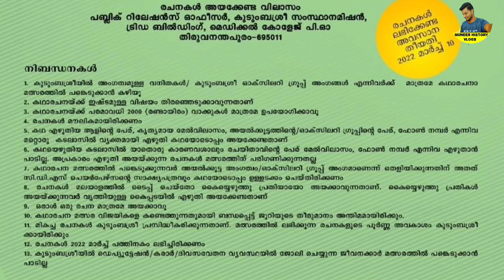Sargam 2022 Kudumbasree members will get a state level story writing competition worth Rs 15,000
Sargam 2022 Kudumbasree members will get a state level story writing competition worth five thousand rupees, Sargam scheme, kudumbasree scheme, kudumbasree story computation, kudumbasree loan, കുടുംബശ്രീ ധനസഹായ
 'സര്‍ഗ്ഗം 2022' - കുടുംബശ്രീ അംഗങ്ങള്‍ക്കായി സംസ്ഥാനതല കഥാരചനാ മത്സരം, പങ്കെടുക്കൂ...സമ്മാനങ്ങള്‍ നേടൂ...

mustering,Pension scheme for housewives,things pensioners should look for, New welfare pensions can be applied for now,Prime Minister Garib Kalyan  Anna Yojana rice stopped the distribution,Loss of BPL ration card,Jaya rice will be distributed in Kerala through ration shops,Ration Buyers Know Important

കുടുംബശ്രീ വനിതകളുടെ സര്‍ഗ്ഗാത്മക ശേഷി വളര്‍ത്തുന്നതിനും അവരെ കലാസാഹിത്യ മേഖലകളിലേക്ക് കൈ പിടിച്ചുയര്‍ത്തുന്നതിനുമായി 'സര്‍ഗ്ഗം-2022' സംസ്ഥാനതല കഥാരചന (മലയാളം) മത്സരം നടത്തുന്നു. വിജയികള്‍ക്ക് ക്യാഷ് അവാര്‍ഡും മെമന്റോയും സര്‍ട്ടിഫിക്കറ്റും ലഭിക്കും. രചനകള്‍ ലഭിക്കേണ്ട അവസാന തീയതി 2022 മാര്‍ച്ച് 10.

  ഒന്നും രണ്ടും മൂന്നും സ്ഥാനങ്ങളിലെത്തുന്നവര്‍ക്ക് യഥാക്രമം 15000, 10000, 5000 എന്നിങ്ങനെയാണ് ക്യാഷ് അവാര്‍ഡ്. പ്രോത്സാഹന സമ്മാനത്തിന് അര്‍ഹമായ രചനകള്‍ ഉണ്ടെന്ന് ജൂറി അംഗങ്ങള്‍ വിലയിരുത്തുകയാണെങ്കില്‍ അഞ്ചു പേര്‍ക്ക് പ്രോത്സാഹന സമ്മാനമായി 1000 രൂപയും നല്‍കും. സാഹിത്യ മേഖലയിലെ പ്രമുഖര്‍ ഉള്‍പ്പെടുന്ന ജൂറിയാണ് വിജയികളെ കണ്ടെത്തുക.

 സൃഷ്ടികള്‍, രചയിതാവിന്റെ പേര്, മേല്‍വിലാസം, ഫോണ്‍ നമ്പര്‍, കുടുംബശ്രീ അംഗമാണെന്നു തെളിയിക്കുന്ന സി.ഡി.എസ് ചെയര്‍പേഴ്‌സന്റെ സാക്ഷ്യപത്രം എന്നിവ സഹിതം,

പബ്‌ളിക് റിലേഷന്‍സ് ഓഫീസര്‍,
കുടുംബശ്രീ സംസ്ഥാന ദാരിദ്ര്യ നിര്‍മ്മാര്‍ജ്ജന മിഷന്‍,
ട്രിഡ ബില്‍ഡിങ്ങ് -രണ്ടാം നില,
മെഡിക്കല്‍ കോളേജ്.പി.ഒ,
തിരുവനന്തപുരം -695 011

എന്ന വിലാസത്തില്‍ തപാല്‍ വഴിയോ കൊറിയര്‍ വഴിയോ ലഭ്യമാക്കേണ്ടതാണ്. ഇമെയില്‍, വാട്ട്‌സാപ് എന്നിവ മുഖേന അയക്കുന്ന രചനകള്‍ മത്സരത്തിന് പരിഗണിക്കുന്നതല്ല. മത്സരം സംബന്ധിച്ച കൂടുതല്‍ വിവരങ്ങള്‍ക്ക് എന്ന ലിങ്ക് സന്ദര്‍ശിക്കുക.

'സര്‍ഗ്ഗം 2022' സാഹിത്യ ക്യാമ്പും
കഥാരചന മത്സരത്തിലേക്ക് ഏറ്റവും മികച്ച രചനകള്‍ അയക്കുന്ന 40 പേര്‍ക്ക് വേണ്ടി മാര്‍ച്ച് 23, 24, 25 തീയതികളില്‍ തൃശ്ശൂരില്‍ 'സര്‍ഗ്ഗം-2022' എന്ന സാഹിത്യ ക്യാമ്പും സംഘടിപ്പിക്കും.